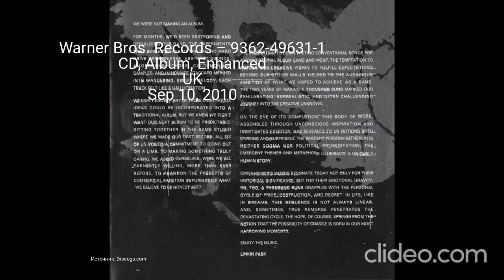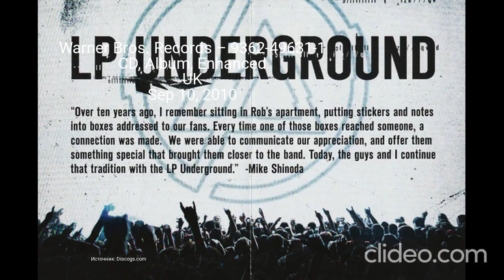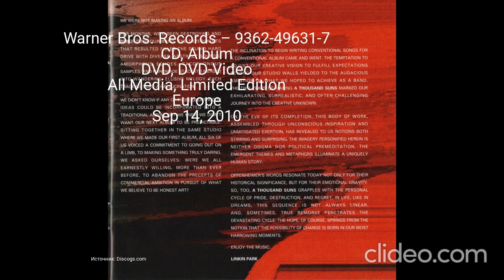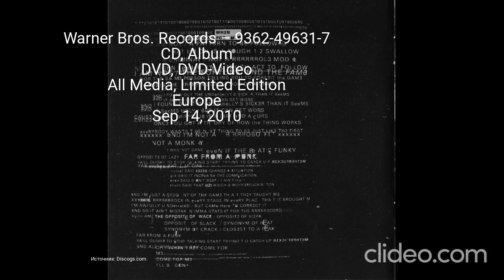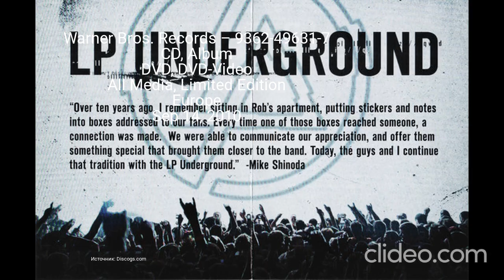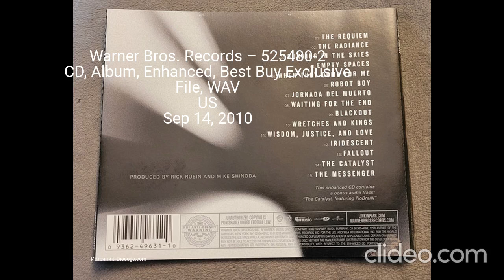Все издания альбома (CD) - Linkin Park - A Thousand Suns Часть 1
0:00 - Warner Bros. Records – 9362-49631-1 CD, Album, Enhanced UK
3:00 - Warner Bros. Records – 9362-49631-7 CD, Album DVD, DVD-Video
All Media, Limited Edition Europe Sep 14, 2010
6:05 - Warner Bros. Records – 525480-2 CD, Album, Enhanced, Best Buy Exclusive File, WAV US Sep 14, 2010
6:25 - Конец
Clideo.com